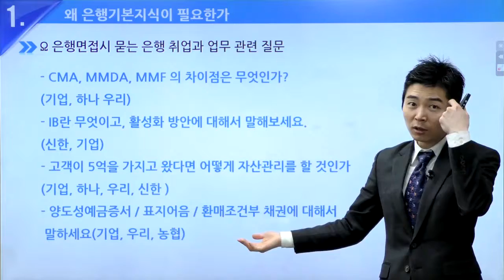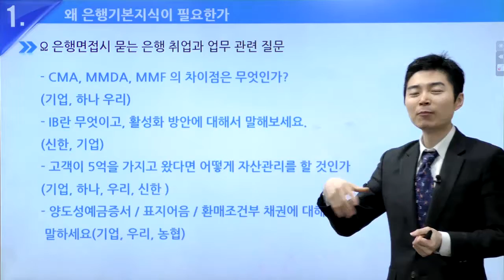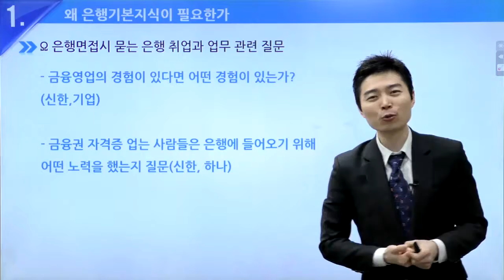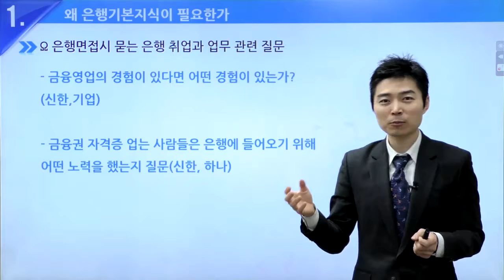[이패스코리아] 2016 상반기 은행권 취업 전략 - 금융지식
이패스코리아 16년 상반기 은행권 취업 전략 강의
은행권 기본지식, 직무적성 가이드
박성현 강사